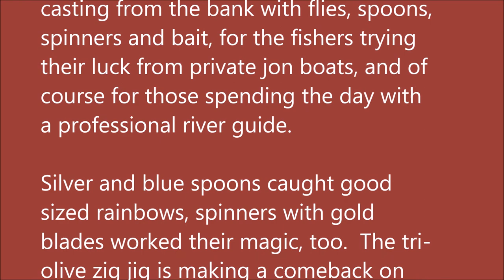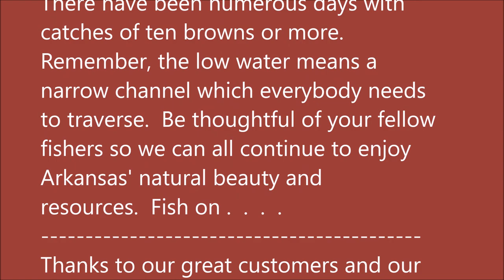Arkansas White River Trout Fishing Report April 5, 2017